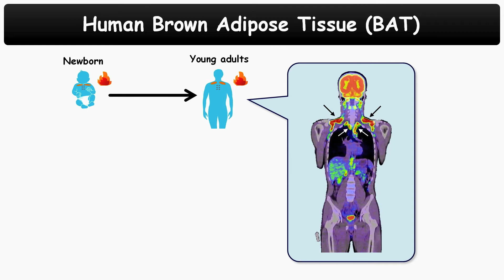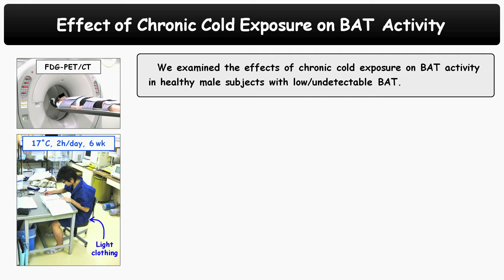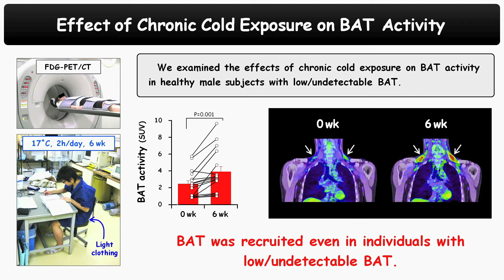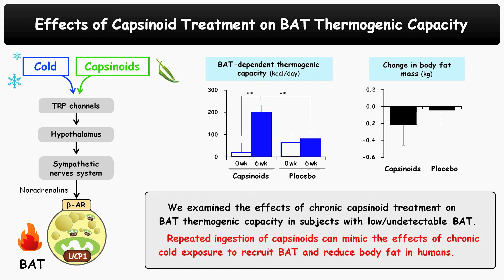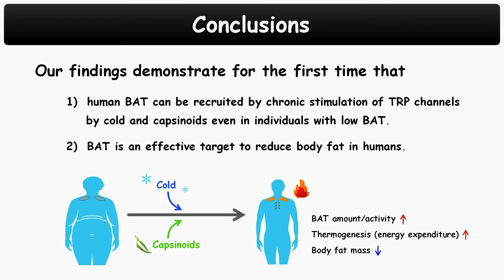Chilling out and firming up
Brown adipose tissue (BAT), which mediates non-shivering thermogenesis, contributes to whole body energy expenditure and weight regulation in rodents. Given the tissue's high energy consumption, understanding the mechanisms that drive BAT recruitment and activation could be useful in the development of novel anti-obesity therapies. In this episode of Author's Take, Takeshi Yoneshiro and Masayuki Saito discuss their recent study, in which participants exposed to a daily cold stimulus for 6 weeks had increased BAT activation and reduced overall fat mass. Yoneshiro and colleagues also observed that treatment with capsinoids, the spicy compounds found in chili peppers, resulted in BAT accumulation and increased energy expenditure in individuals who previously had low or undetectable BAT. These results suggest that methods to increase BAT levels could be used to fight obesity.